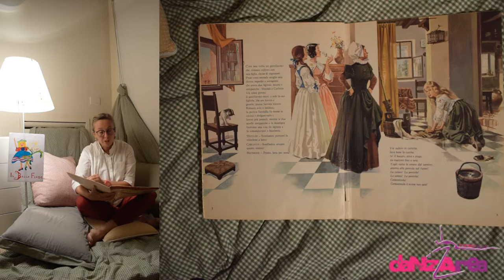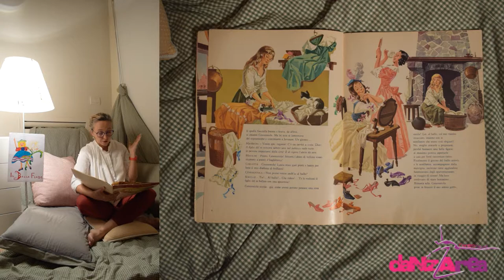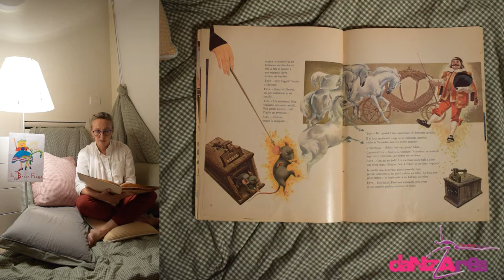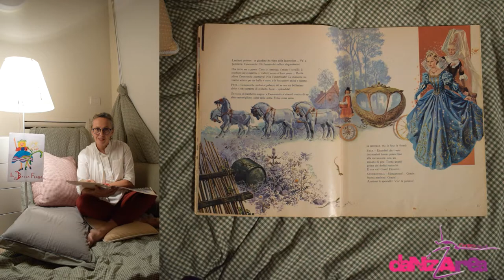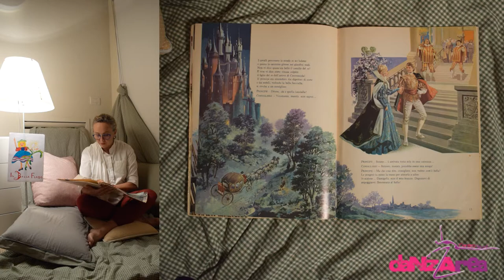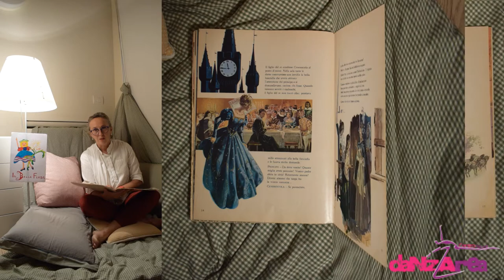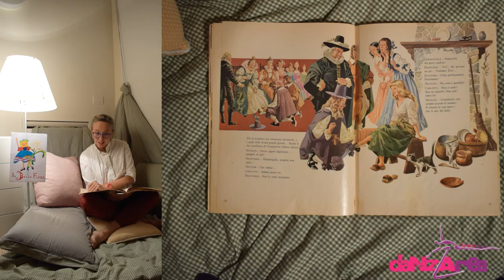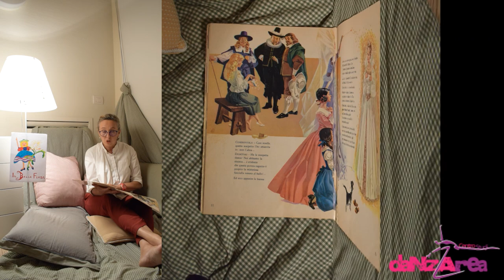Cenerentola - Il Balla Fiaba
Il Balla Fiaba: un progetto ideato per stimolare la fantasia e creatività dei bambini... Ascoltate la fiaba, e poi date vita alla fantasia seguendo gli input creativi che variano dalla danza, al disegno o all'interpretazione corporea. Divertitevi e non dimenticatevi di condividere le vostre idee e creazioni!!!

Ringraziamo la nostra direttrice Chicca per la coinvolgente lettura, grazie al montaggio di Elisa e Leo!